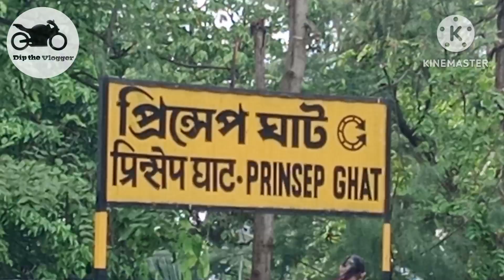Princep ghat vlog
In this vlog.we  are going to explore, Story of Princep Ghat . Watch this video hope you guys like this video.

 A photo is taken from Google.

Address:-- Strand road, Maidan, Fort William,
                   Hastings, Kolkata, west bengal 700021,
                                        India..

Thank u 🙏